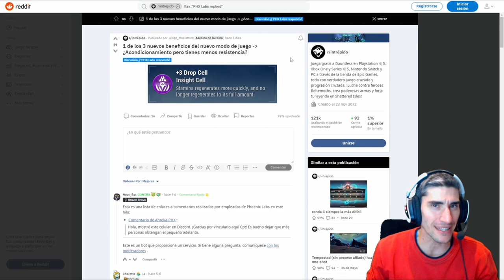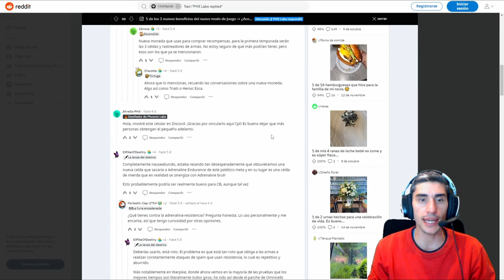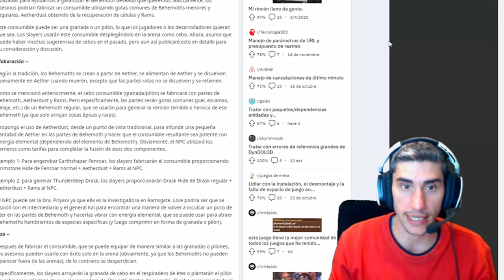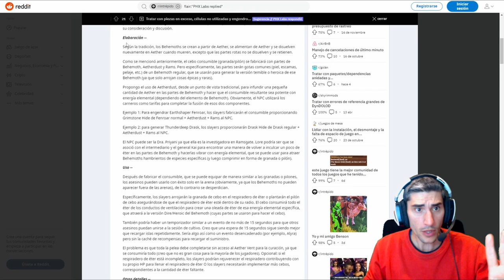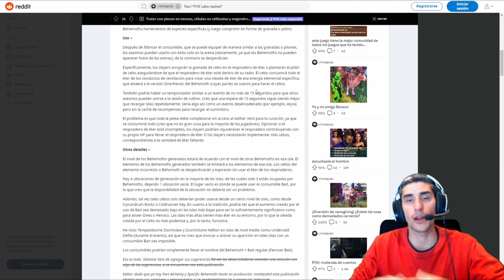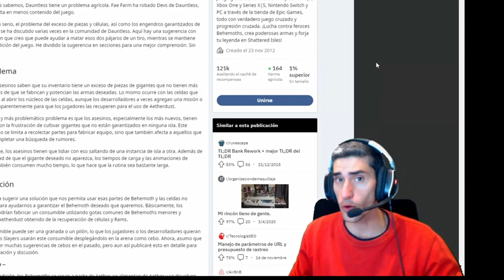NOVEDADES para 2023 y se acerca NUEVO MODO //// Dauntless